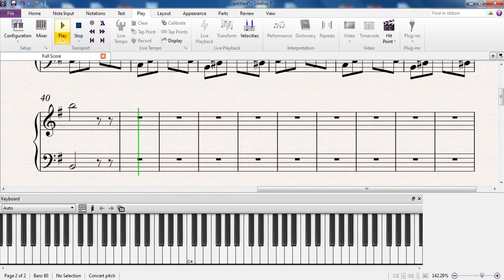Красивая мелодия - Ария "Штиль" (кавер на пианино)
Моя аранжировка песни гр. Ария - Штиль для начинающих пианистов.